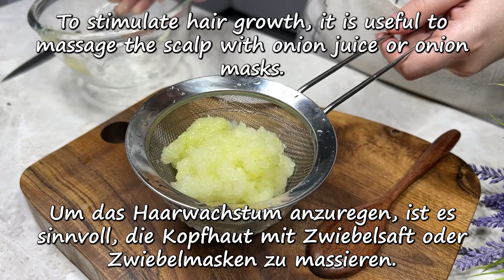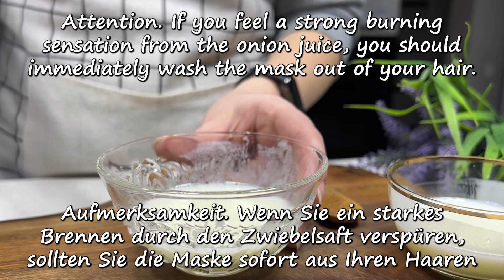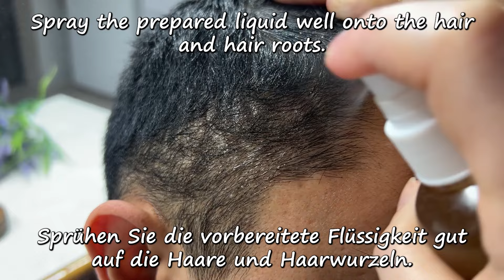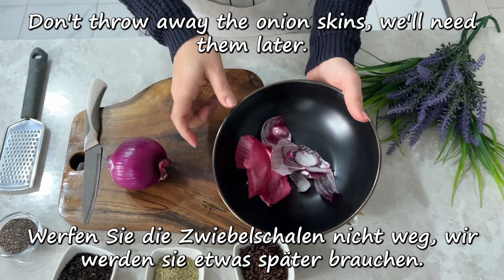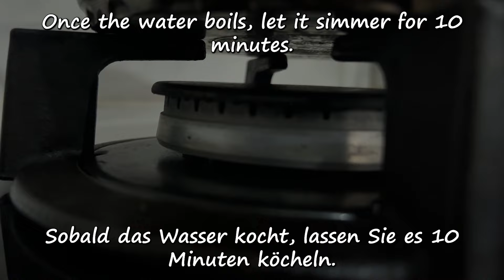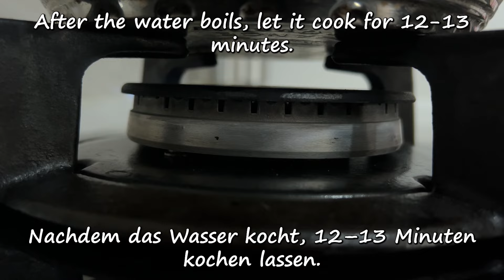Ich hatte nicht erwartet! Die Haare an meiner kahlen Stelle wachsen wie verrückt! 5 beste Rezepte🔥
Ich hatte nicht erwartet! Die Haare an meiner kahlen Stelle wachsen wie verrückt! 5 beste Rezepte🔥 Meine Haare wachsen wie verrückt und fallen nicht aus. Heute zeige ich Ihnen natürliche Heilmittel, die sich hervorragend für doppeltes Haarwachstum eignen. Sie stoppen auch Haarausfall. Ihr Haar bleibt lang, dicht und schön. Rosmarin für die Haare. Zwiebeln stimulieren das Haarwachstum. Nelken für das Haarwachstum. Lorbeerblatt für Haarwachstum.

▶1 Rezept und Zutaten:
4 Teelöffel Trockenhefe
1 Eiweiß
2 Esslöffel warmes Wasser
▶2 Rezept und Zutaten:
3 Esslöffel Zwiebelsaft
2 Teelöffel Rizinusöl (oder du kannst auch Kokosöl verwenden)
2 Teelöffel Kefir (Joghurt)
▶3 Rezept und Zutaten:
Ein Stück Ingwerwurzel
1 Esslöffel Rosmarin
1 Chilischote
1 Kapsel Vitamin E
1 Teelöffel Rizinusöl
ein paar Tropfen natürliches Aromaöl
▶4 Rezept und Zutaten:
1 Zwiebel
1 EL Gewürznelken
1 EL Rosmarin
5 Lorbeerblätter
250 ml Wasser
10 Minuten kochen lassen.
▶5 Rezept und Zutaten:
Zwiebelschale
2 TL schwarzer Tee
3 TL Chiasamen
250 ml Wasser
12-13 Minuten kochen lassen
Gesund sein 😘

🧡Vielen Dank! 🧡